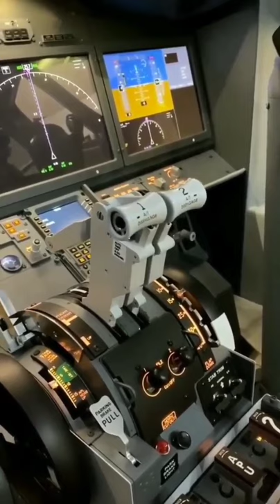B737 MAX Throttle! ✈️ It's so realistic ! What do you think ? 😮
Aviation is one of the most “global” industries: connecting people, cultures and businesses across continents. Colleagues throughout the sector are committed to raising awareness of the benefits and the role of aviation. It is necessary for all stakeholders and partners to work together to maximize the benefits of air transport, and to support the sustainable growth of aviation by connecting more people and more places, more often.

Aviation has continued to expand. It has weathered crises and demonstrated long-term resilience, becoming an indispensable means of transport. Historically, air transport has doubled in size every 15 years and has grown faster than most other industries. In 2016, airlines worldwide carried around 3.8 billion passengers annually with 7.1 trillion revenue passenger kilometres (RPKs). Fifty three million tonnes of freight were transported by air, reaching 205 billion freight tonne kilometres (FTKs). Every day, around 100,000 flights transport over 10 million passengers and around USD18 billion worth of goods.